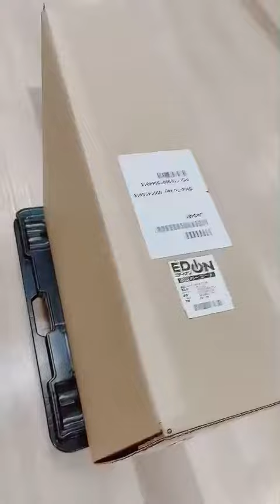ゆきママさんとおしゃれなイエローiMacに会いにきてみたら⁉️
ゆきママさんとおしゃれな女子会祭り⁉️